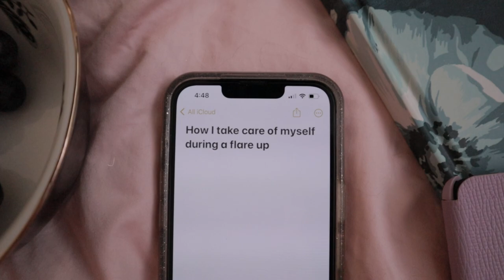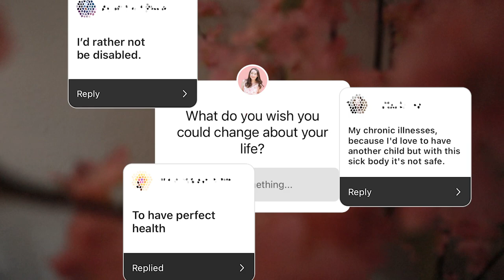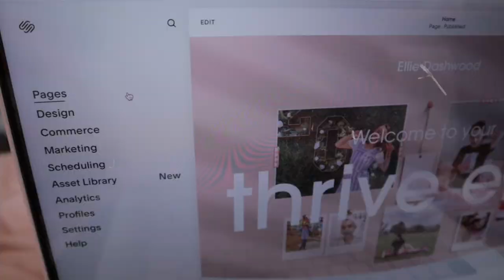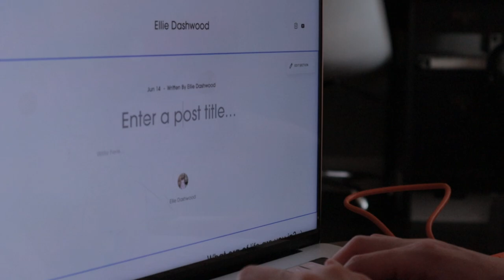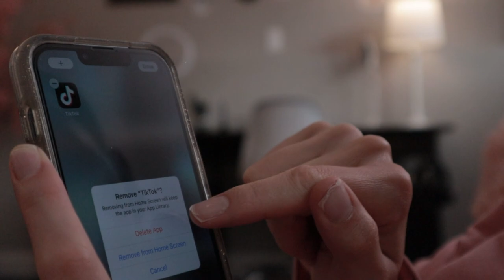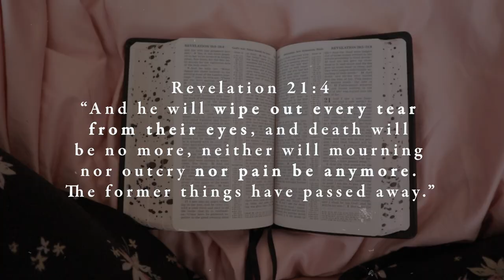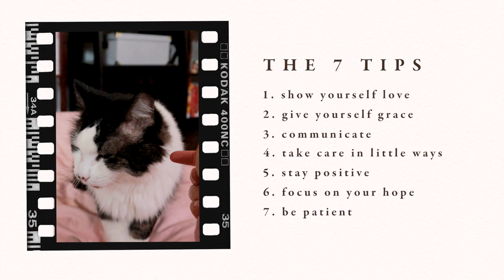What I Do to Heal During a Chronic Illness Flare Up: 7 Tips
Follow my new vlog channel for more: @ElectraDashwood  ❤️ Chronic Illness flare ups are awful, unpredictable and just no fun. In this video, I share seven tips I personal use to help my mind and body heal when my (many) conditions decide to act up.

🎨 ART JOURNAL
*THE* Pencil Case
Canson 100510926 Xl Mix Media Paper Pad
Derwent Graphic Drawing Pencils
Castle Art Supplies 72 Watercolor Pencils Set *Similar to the Pencils I Have*

Pride and Prejudice Coloring Book

YARN
Wool of the Andes Superwash in "Persimmon Heather" (current work in progress) ➝

1995 Miniseries (Colin Firth Version)

Not Currently Available